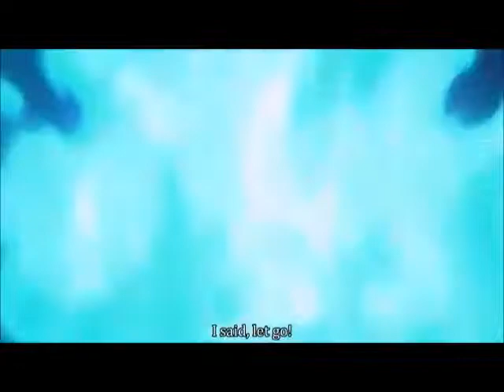Ao No Exorcist [AMV] It's My Life